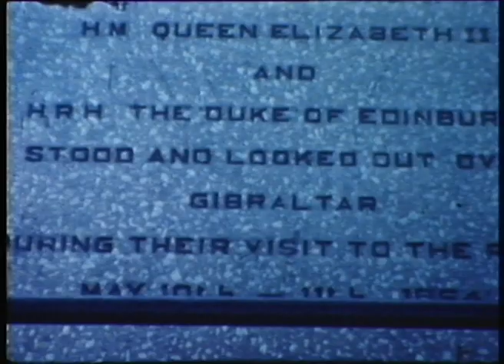003 - STRATHMORE, STRATHEDEN, ARCADIA, IBERIA, REINA DEL MAR, CHUSAN film by Carola Ingal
00.00  STRATHMORE & STRATHEDEN in Colombo  (vg)
00.59  Cocos Keeling Islands
02.00  Deck scenes STRATHMORE
02.10  Australia Koalas, Emus Kangaroos.
04.11  Sydney Harbour from Harbour Bridge.
05.15  STRATHMORE in Sydney (vg), then moving out to
  go under Harbour Bridge.
07.15  STRATHMORE in and leaving Bombay (vg0
09.10  Going through Suez, then Gibraltar
12.04  ARCADIA quoit tennis
12.40  ARCADIA (p) crew take boat out.
14.20   Pompeii
15.30   Capri
16.30  In med port Spanish Bull Fight arena
17.39  Shot of ARCADIA’S  bow at sea, from ship.
18.02  Passing a cargo vessel, US pilot boarding New York
misty  gets better.
19.54  Shots around New York.
22.50  Life boat drill on IBERIA (vg)
23.00  Heavy seas beach scenes, Lisbon
26.00  IBERIA anchored (vg) Gibraltar, aircraft taking off
  ships in harbour.
27.00  IBERIA in harbour (vg)
27.50  Monkeys, Gibraltar
29.10  From bridge , boats being hoisted then lifeboat drill
  deck scenes.  Passengers going off, painting ship(vg)
35.14  IBERIA  at anchor (vg), Cadeets on bridge.
37.44  REINA DEL MAR  in Southampton
37.50  IBERIA bridge. Officers fooling around
39.45  ARCADIA in Suez Canal (vg)
40.22  Tanker in Suez Canal
40.59  Hong Kong scenes
43.09   Ship departing
43.21  Japan, Mt.Fuji
44.42  USA Marine World near LA
47.55           Deck games CHUSAN  shot from Bridge
48.30  Leaving Hong Kong CHUSAN.